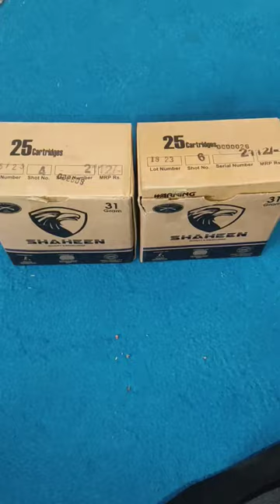12 Bore Cartridges | New Shaheen kartoos 2024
12 Bore cartridge Shaheen
Shaheen cartridge
shotgun cartridge
shotgun shell
12 Bore shell
old 12 Bore Shotgun Cartridge
12 Bore Shotgun Cartridge
shotgun cartridge
old Shotgun shell
shotgun shell
Baikal old cartridge
Shaheen cartridge
Pakistani Shaheen cartridge
Pakistani Kartoos
Pakistani cartoos
12 Bore kartoos
shotgun kartos
shotgun cartoos
shotgun shell for hunting
armson Turkish shotgun
A612 armson Turkish shotgun
armson Shotgun made in Turkish
sonarm Shotgun
12 bore guns collection
12 bore cartridge for hunting
12 bore shotgun Baikal single barrel
12 bore shotgun ij-18
USSR RUSSIAN SHOTGUN
USSR MODEL EM-18
USSR MODEL IJ-18
USSR OVER-UNDER SHOTGUN
USSR MODEL IJ-27
USSR SHOTGUNS
12 BORE GAUGE SHOTGUN
RUSSIAN SINGLE BARREL SHOTGUN
Baikal single barrel shotgun ij18
ij18 made in USSR Russian Shotgun
EM18 made in USSR Russian
12 bore shotgun Baikal single barrel shotgun
Baikal single barrel shotgun
old USSR Russian Shotgun
single barrel shotgun made in USSR RUSSIAN SHOTGUN
best shotgun for hunting
hunting in Pakistan
12 bore Shooter Cartridge unpacking to check gun powder and shots plates
12 bore cartridge price in Pakistan
shooter cartridge Vs Shaheen cartridge
shooter cartridge unpacking to test pattern
Shooter Vs Shaheen
Shooter cartridge price in Pakistan 1500
12 bore gauge
12 bore cartridge
12 bore shotgun shell
12 bore Shotgun cartridge
shotgun cartridge Shaheen 7 No check result of gun powder
Shaheen cartridge results
new Shaheen Cartridge testing
Shaheen kartoos ki results
failure Shaheen cartridge test
Pakistani Shaheen cartridge
Shaheen cartridge bad result
Shaheen cartridge wah industrie limited
Wah industrie limited
Shaheen cartridge made in Pakistan
Shaheen cartridge for birds hunting
single barrel shotgun
Baikal single barrel shotgun made in USSR
USSR Russian Shotgun
single barrel 12 bore Shotgun
USSR Shotgun model 18EM-M
Russian shotgun
Pakistani single barrel shotgun
kral A12 Turkish shotgun
kral A12 shotgun
kral azarax shotgun
kral Shotgun
kralamrs Shotgun
kral A12 shotgun best for birds hunting
kral A12 shotgun price 70000
kral azarax shotgun test pattern
kral A12 shotgun test pattern
kral OVER-UNDER SHOTGUN
New Shaheen cartridge
Shaheen cartridge price update
Shaheen cartridge bad Result in Hunting
Shaheen cartridge 7 No bad result
best cartridge for hunting
Shaheen cartridge new price 2000
Shaheen kartoos k price
best shotgun shell
Shaheen cartridge opening check
sterling cartridge
zazai cartridge
ZUBER cartridge
hunting birds
hunting starling
taliyar Hunting
hunting taliyar
starling hunting in Pakistan
starling hunting in Balochistan
Rossy starling hunting in Pakistan
Rossy starling hunting in Balochistan